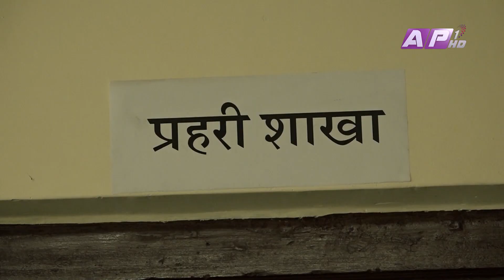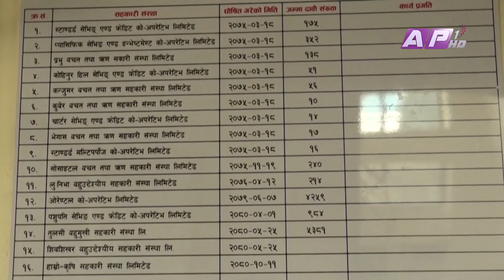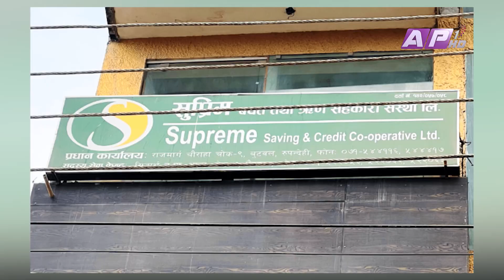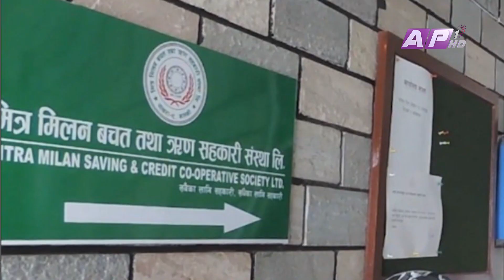पाउलान त सहकारीबाट ठगिएका बचतकर्ताले रकम फिर्ता ? | AP REPORT | AP1 HD